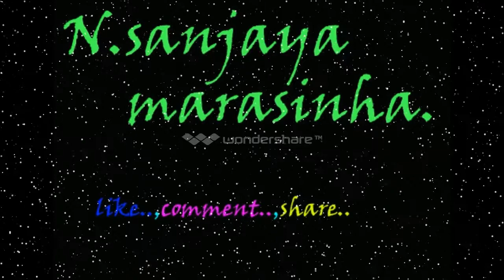The world's longest bridges ...දැකලා තියෙනවද මෙන්න ලෝකයේ දිගම පාලම්....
The world's longest bridges ...